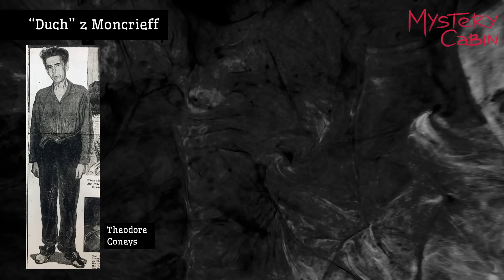Tajemnice zamkniętych pokoi - trzy historie o phroggingu - Mystery Cabin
Drodzy, jeżeli ktoś z Was chciałby wesprzeć moją pracę to proszę o symboliczną kawkę

Przedstawiam 3 historie obrazujące przerażające zjawisko phroggingu.

0:00 Wstęp
0:29 "Duch" z Moncrieff
33:03 Phrogging
35:01 Horikawa
38:16 Horror w Honolulu
51:07 Podsumowanie

Muzyka
@CO.AG Music

Asia